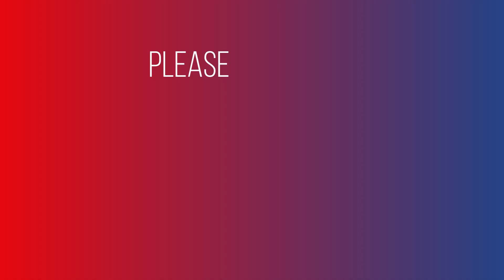సనాతన ధర్మ పరిరక్షణ కోసం , మన భారతీయ సంస్కృతి , సంప్రదాయాలను కాపాడుట కోసం , ఎంతగానో కృషి చేస్తున్న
సనాతన ధర్మ పరిరక్షణ కోసం , మన భారతీయ సంస్కృతి , సంప్రదాయాలను కాపాడుట కోసం , ఎంతగానో కృషి చేస్తున్న " సమరసత సేవా ఫౌండేషన్ " , కరోనా సమయంలో గ్రామాలలో చేసిన ఇతర సేవా కార్యక్రమాలు మొదలైన వాటిగురించి విశాఖ సిటీ అక్కయ్య పాలెం మండల  ధర్మప్రచారక్  చేసేన  కార్యక్రమాలు .